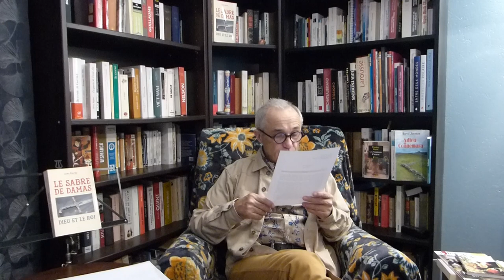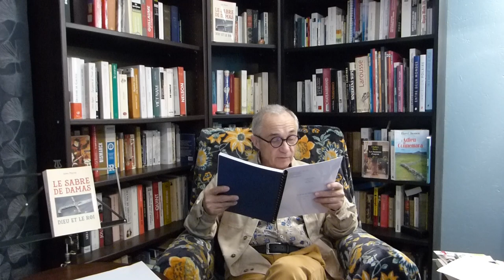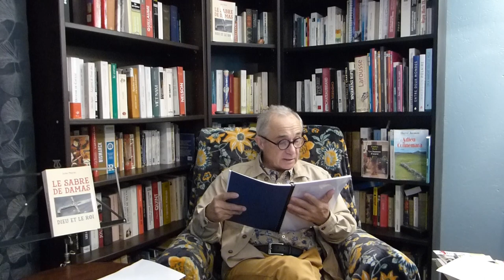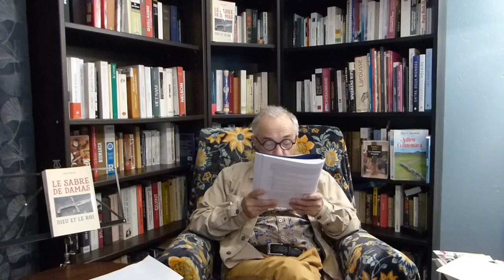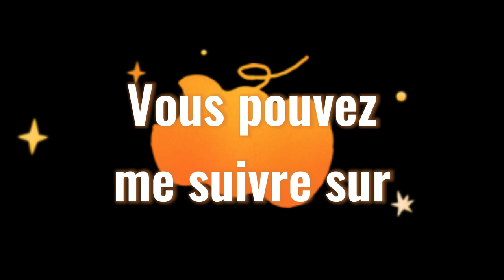PASSION ROMANS HISTORIQUES - Le sabre de Damas